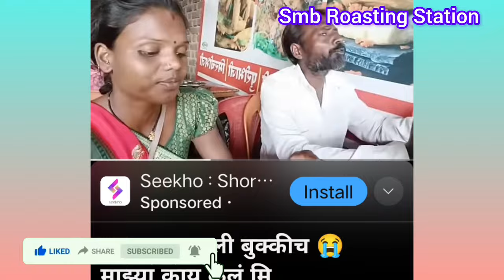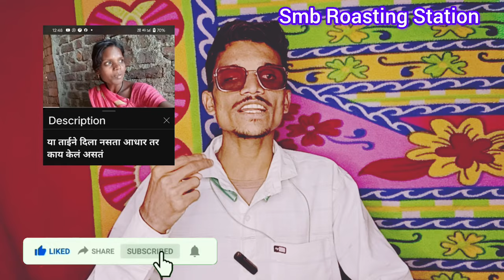Radha Bhalerao STOP It please 🙏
radha bhalerao. radha bhalerao vlogs. radha bhalerao video. radha bhalerao bhandan. radha bhalerao roast. radha bhalerao drama roast. sani bhalerao. radha bhalerao sani bhalerao. marathi roasting. marathi roast video. new marathi roast smb. smb roasting station. radha bhalerao roasted smb roasting.sudam bharade roast video. radha bhalerao shorts. new funy roast video. marathi funy roast.